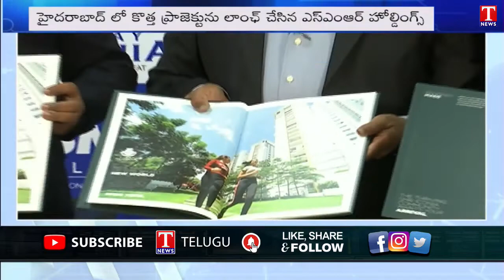SMR Vinay Launching New Project SMR Holdings | Chairmen Ramreddy | T News